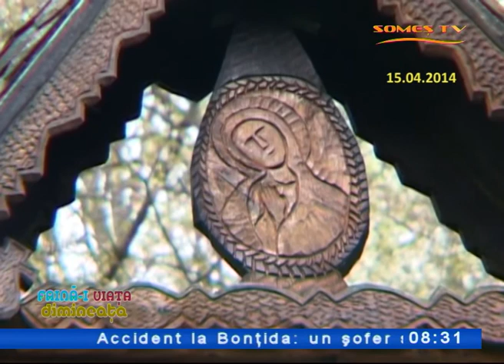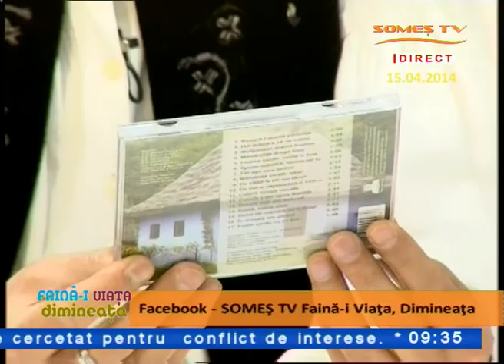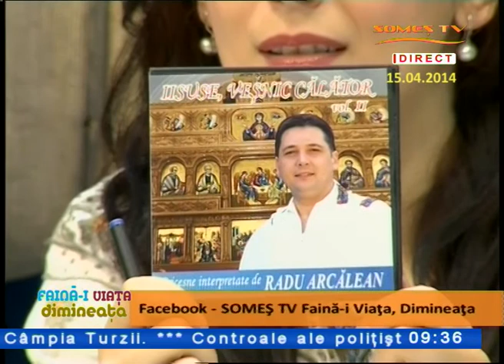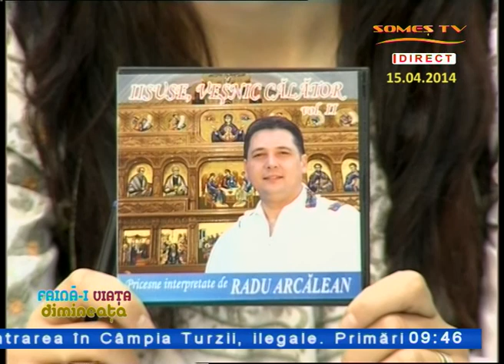Faina i viata dimineata 15 04 2014